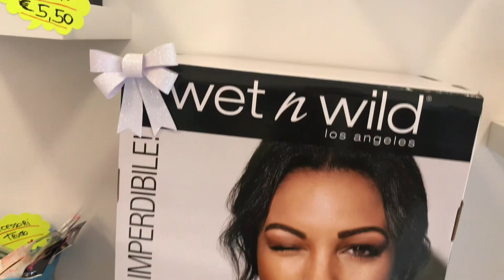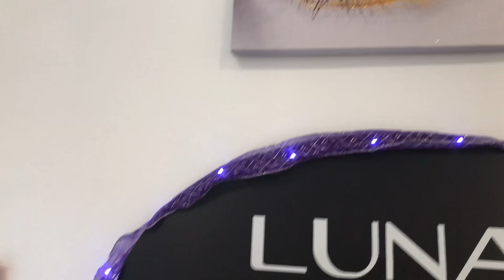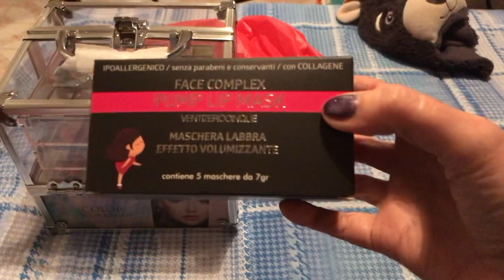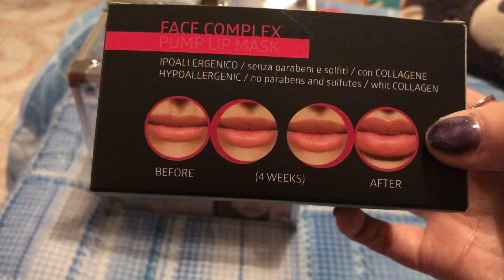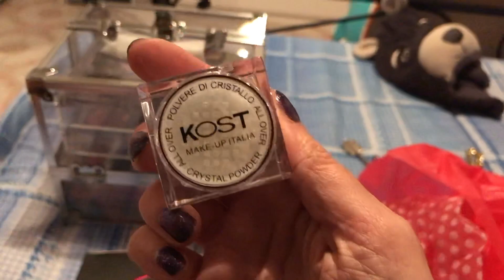Vi porto con me all’inaugurazione del negozio di mia figlia +vlogmas#3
Ci prepariamo insieme per andare all’inaugurazione del negozio di mia figlia